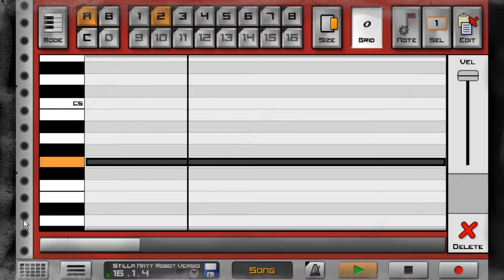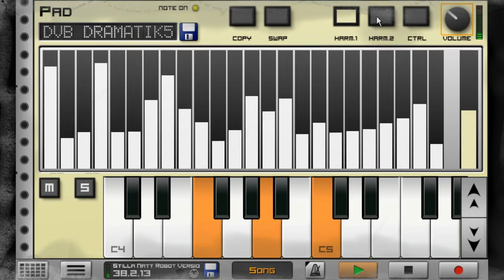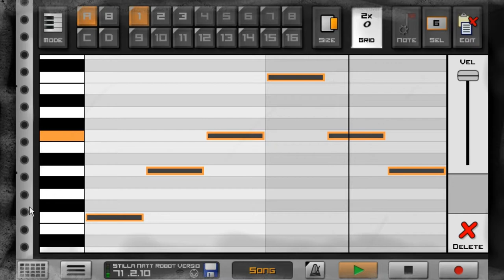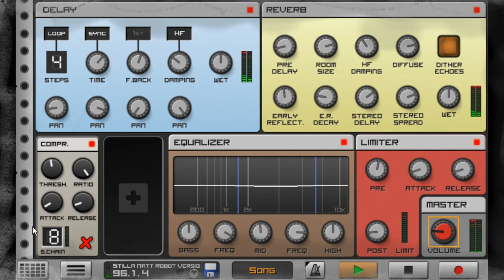Merry Xmas: Stilla natt - Caustic [robot] version ('Silent Night' in Swedish) (2017)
Observe! The music fades up in the beginning :)

This is a version of the German christmas carol "Stille Nacht, heilige Nacht" written by Franz Xaver Gruber and Joseph Mohr (according to Wikipedia 2017 also known as "Silent Night" in English.
This song has the Swedish classic lyrics, called "Stilla Natt" translated by Carl Oscar Mannström, according to Julsånger.se

My version is an electronic interpretation with vocoder fx over the song, making it sound like something that draws one's mind to a robot. It's made with the excellent smartphone DAW, Caustic 3.2.
The arrangement is made by me, hence, no musical notation made by someone else is used to make it. Therefore it might have a slight different chord progression than other ones.

God Jul and Merry Christmas 2017.

Take care of each other, no matter of what beliefs.